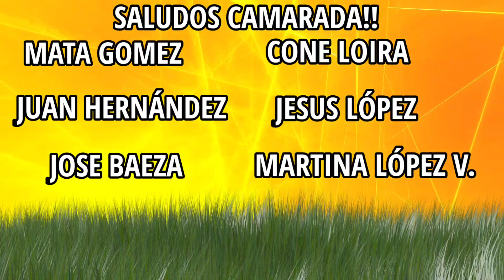Madre mía Tecatitoooo! JESÚS CORONA sigue ASOMBRANDO a la PRENSA ESPAÑOLA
Prensa española se dice estar encantada con lo que juega Jesús Tecatito Corona.

creditos

con imagenes de archivo mexsport